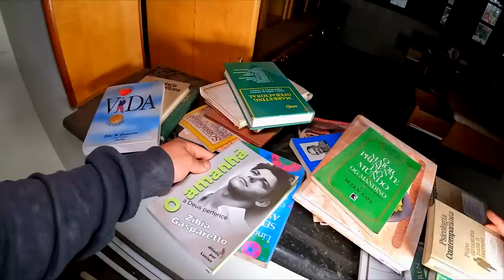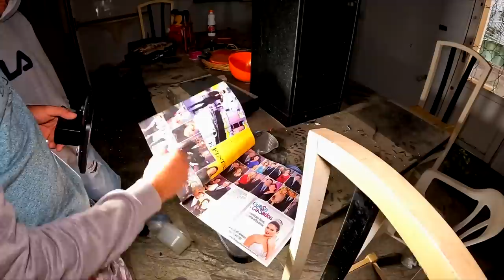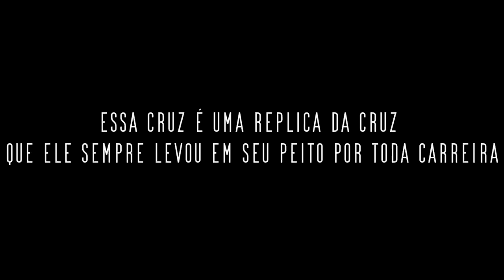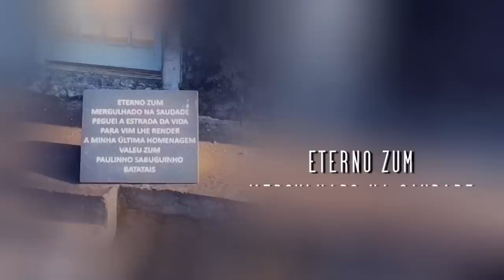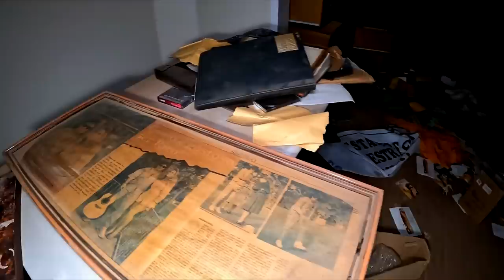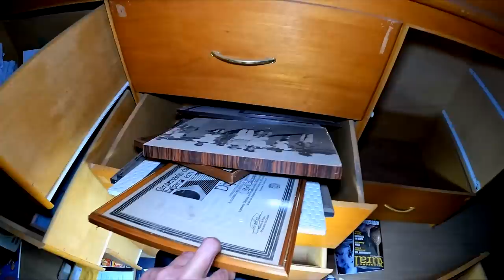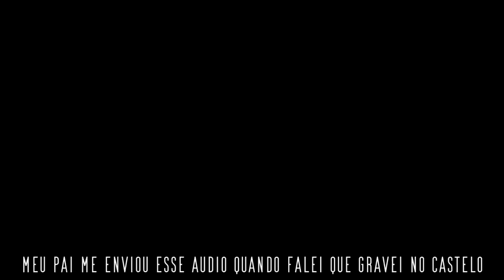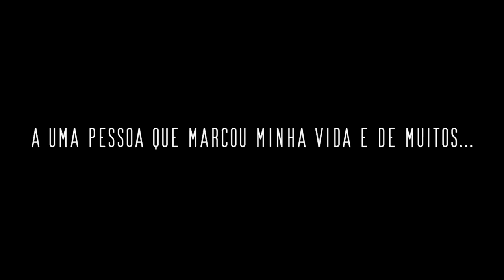O MAGNÍFICO CASTELO DO CANTOR JOSÉ RICO !